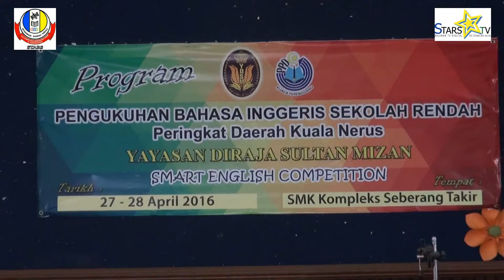NEWS 21 : YDSM 2016: STARS PERFORMANCE